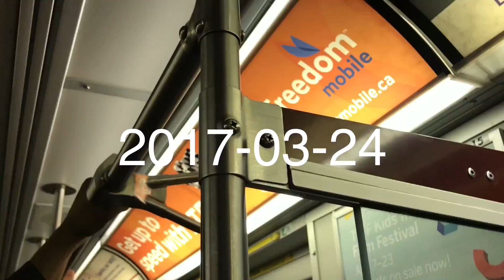cat cafe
cats do not like me but i like them